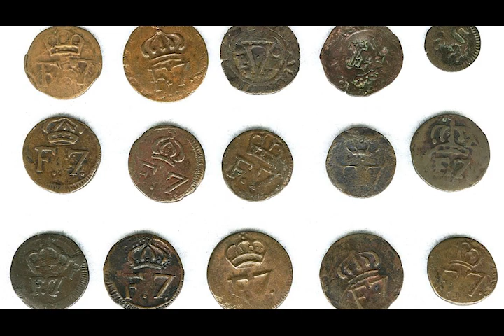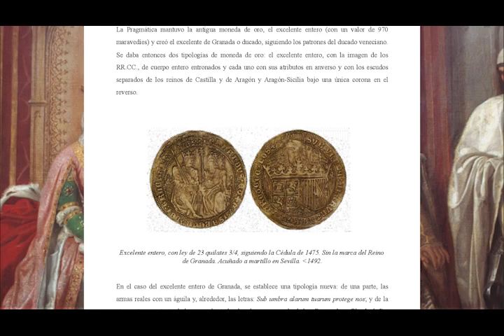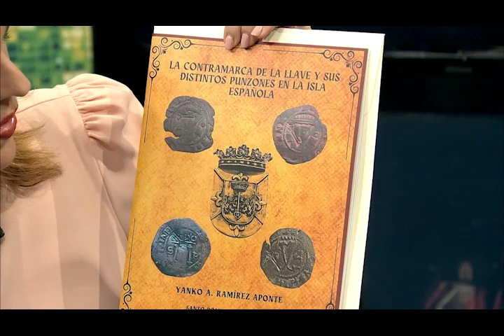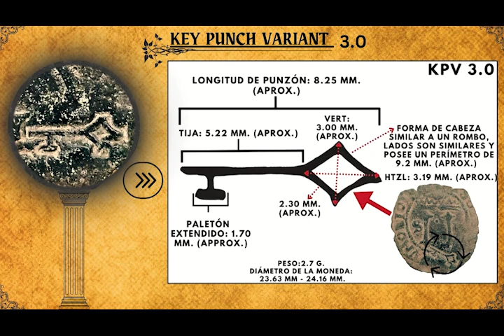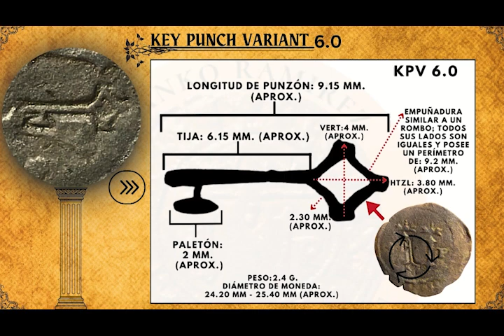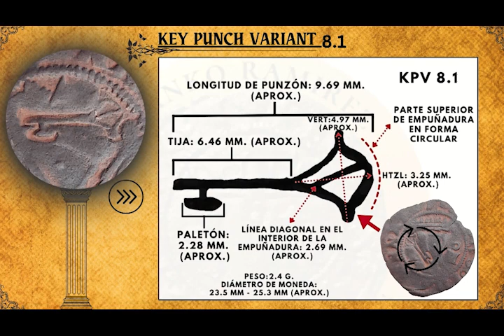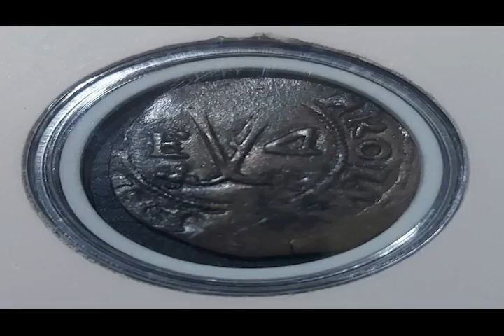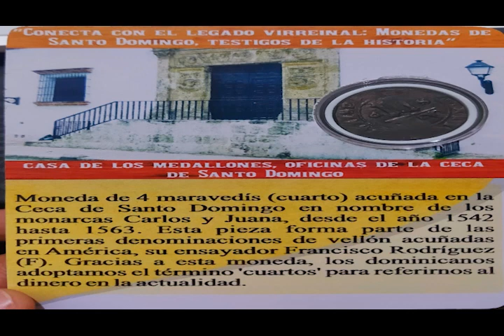La Contramarca de la llave y de sus distintos punzones en la Isla Española con Yanko Ramirez